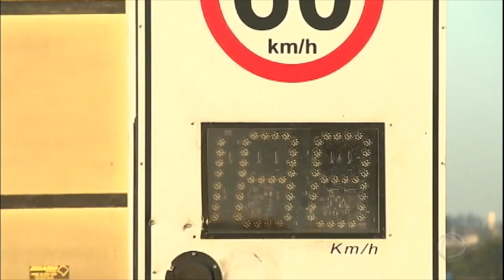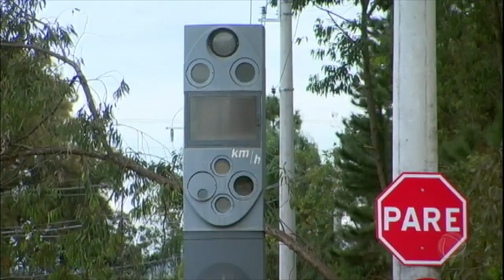Radares eletrônicos são apenas enfeites em algumas rodovias do Brasil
Em muitas rodovias brasileiras, os radares eletrônicos são apenas enfeites, pois deixaram de funcionar, mas não foram retirados. O órgão responsável pelos equipamentos diz que eles têm, pelo menos, um efeito psicológico sobre os motoristas. Em Minas Gerais, por exemplo, 40 dos 557 radares das rodovias federais estão fora de operação por defeito ou vandalismo.